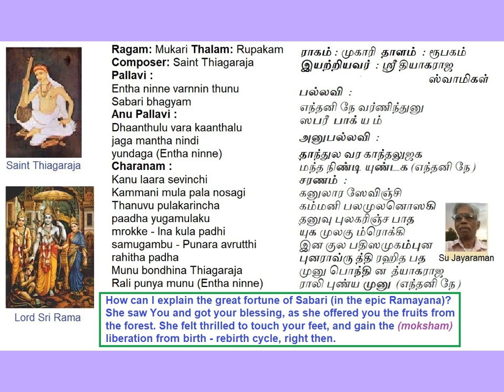EnthaNinne Varninthunu – Mukari Thiagaraja Kruthi Voice: Su Jayaraman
Entha Ninne Varninthunu – Mukari Thiagaraja Kruthi